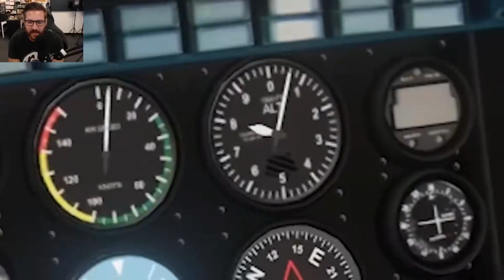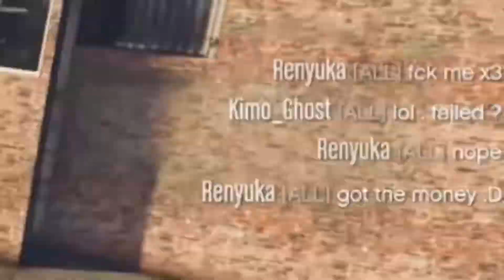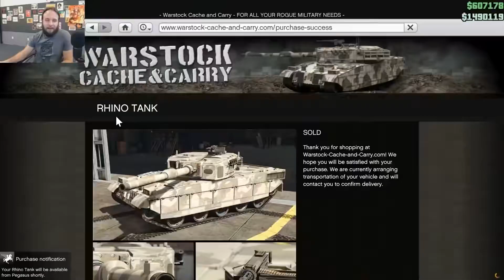Funhaus Plays Gta5 Heists 3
Funhaus Plays Gta5 Heists